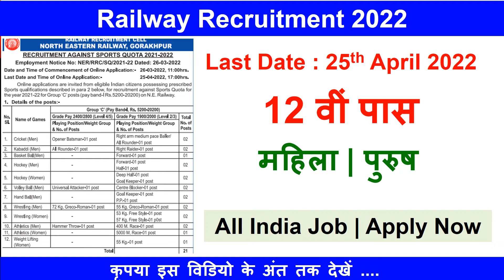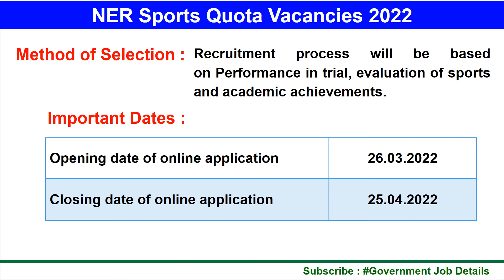Railway Sports Quota Recruitment 2022|रेलवे भर्ती अप्रैल 2022|12th Pass |NER Sports Quota Jobs 2022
Links